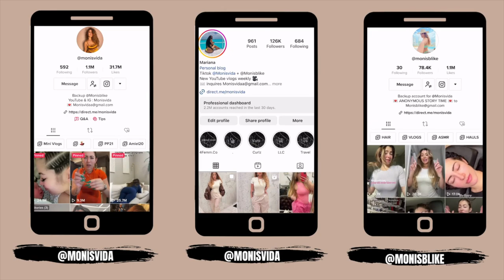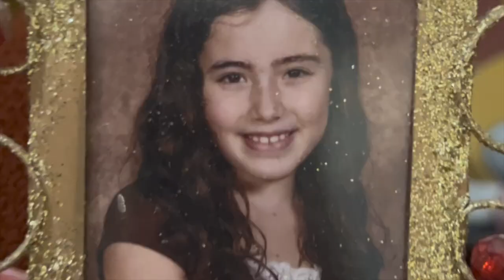ANOTHER FARM VLOG♡ MIA RIDES A HORSE FOR THE FIRST TIME, Visiting my old nanny, Back to the city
And if you are new here , it’s a pleasure to meet you !

YALL I FINALLY GOT SERVICE !

I've been uploading this vlog for about a week and a half, its been incredible frustrating uploading with this service while we travel but Ive been trying my best.

So let's get these vlogs out the way.

I hope you enjoy this vlog , its such a special vlog for me just because I know one day my kids will be able to watch them and see these moments that we are able to capture alongside my family in such an incredible environment.